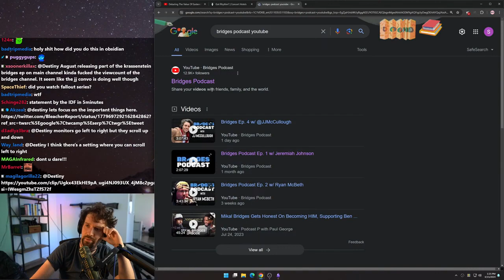Destiny Teasing Potential Positivity Arc